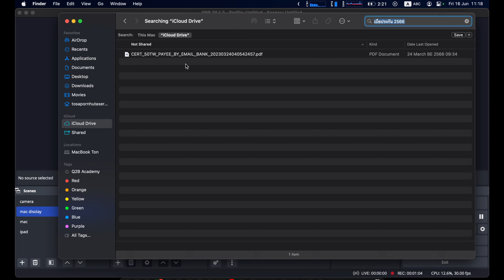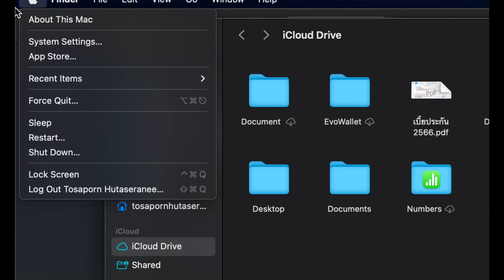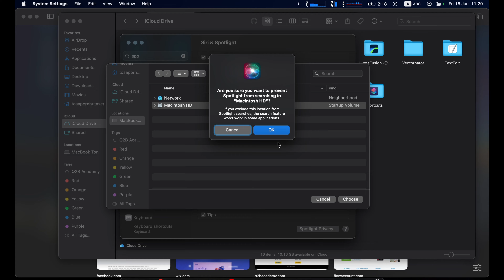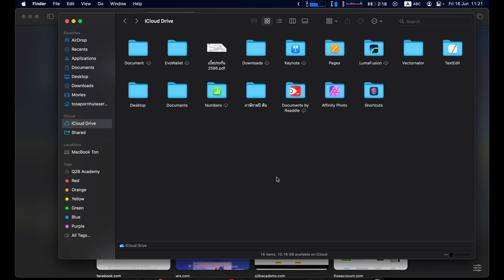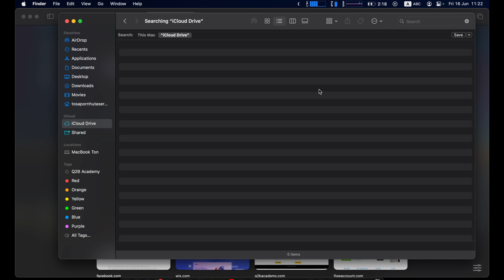Finder หาไฟล์ไม่เจอ วิธีแก้ Mac